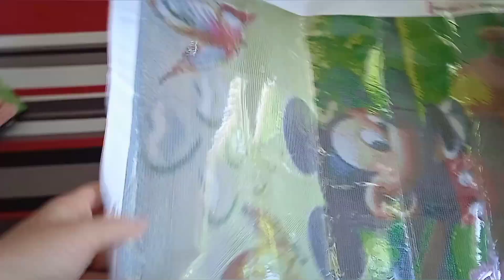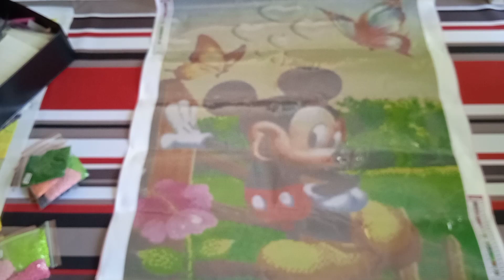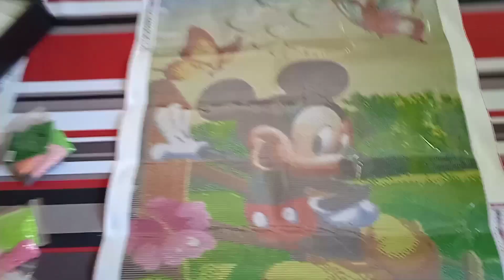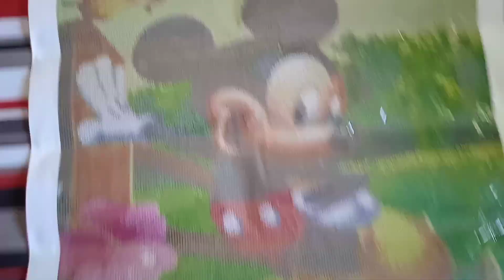Diamond painting, unboxing partenariat GBFKE.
Vidéo unboxing dédiée au diamond painting, DP, broderie diamant, peinture diamant. en partenariat avec le site GBFKE.